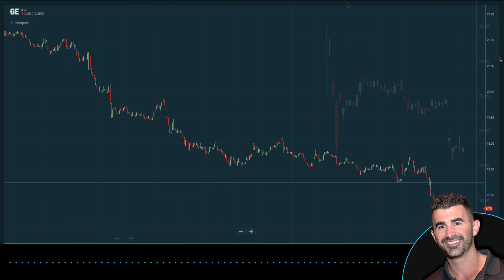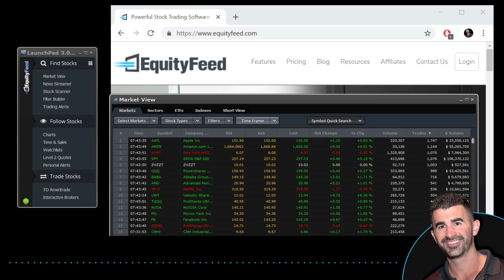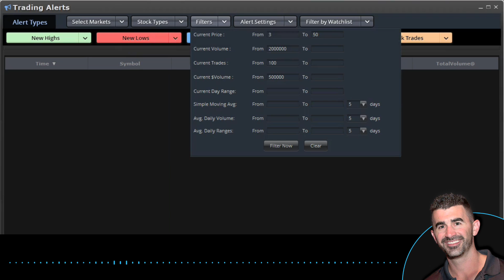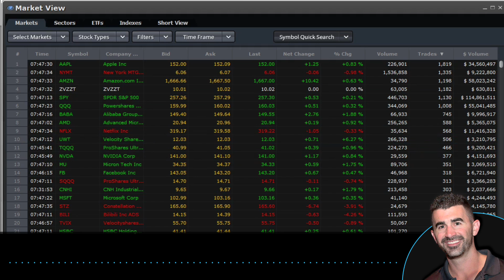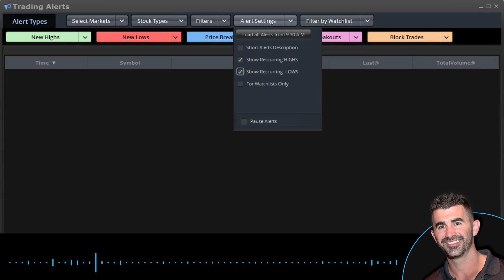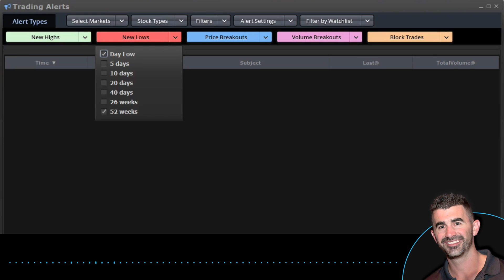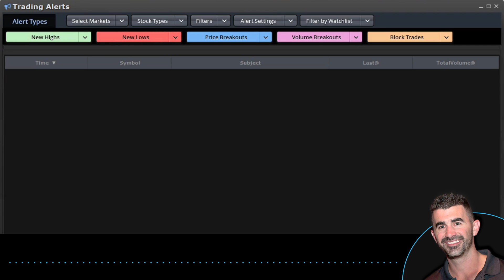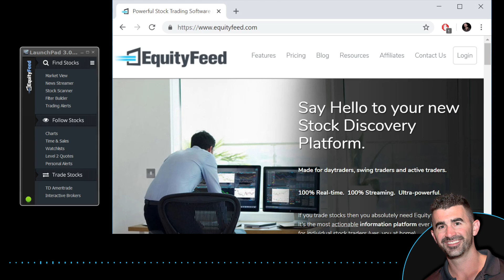Scanning for Stocks (Part 1): Unwinders and Breakouts in EquityFeed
Learn how to find  stock breakouts and breakdowns using EquityFeed.